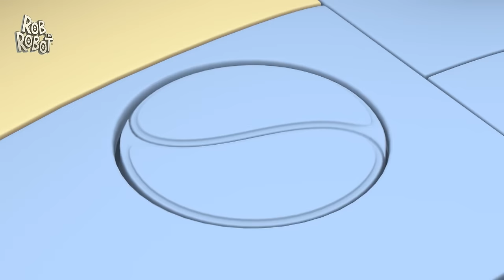Muddy Trouble at Scrubadub Planet! 🧼 | Rob The Robot | Preschool Learning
The crew is heading to the Space Fair, but their mission gets derailed when they find Squeak all dirty. They race off to the Scrubadub planet in hope they can clean up their friend before the fair is over.

Welcome to the stellar universe of "Rob the Robot"! 🚀 Join Rob, the galaxy's most curious and adventurous robot, as he embarks on exciting escapades with his eclectic crew—Ema, the alien linguist, TK the walking toolkit, and Orbit the quirky artist.

In this captivating animated series, our quartet of young friends takes you on a cosmic journey through the vast Robot Galaxy. Buckle up as they soar through space in their trusty spaceship, landing on different planets to tackle a variety of tasks and challenges.

Rob, with his insatiable curiosity, leads the team with a thirst for knowledge and a heart full of courage. Ema, the alien linguist, uses her unique language skills to communicate with fascinating extraterrestrial beings. TK, the walking toolkit, provides the practical know-how and inventive solutions to any problem that comes their way. Meanwhile, Orbit, the whimsical artist, adds a touch of creativity and fun to every mission.

Each episode of "Rob the Robot" is a thrilling adventure to a new planet, where our intrepid friends learn, laugh, and overcome challenges while spreading the joy of exploration. Whether solving intergalactic puzzles, helping newfound friends, or discovering the wonders of the cosmos, Rob and his pals show that teamwork, curiosity, and creativity can conquer anything.

So, fellow space enthusiasts, get ready to blast off into a world of discovery and delight with "Rob the Robot"! Join us on this interstellar journey where learning is an adventure, and fun knows no bounds! 🌌✨

00:00 Mud Trouble
11:42 Puzzled
22:42 TKs Toy
33:40 Team Power
44:39 Can You Dance
55:38 Rocket Band
1:06:38 Squeaker Size
1:17:37 The Smallest Show in the Universe
1:28:36 Robot Run
1:39:35 Too Much Fun
1:50:33 Imagination Day
2:01:32 Build Off